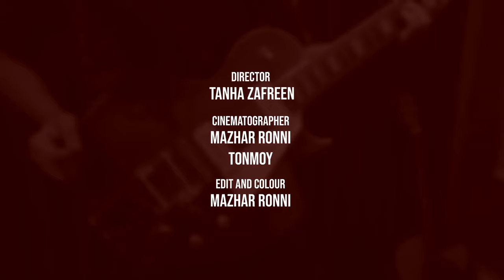শিকল পরা ছল মোদের এ শিকল পরা ছল_Bangladesh Band Tribute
ছাত্র আন্দোলনের সাথে সংহতি জানিয়ে বিদ্রোহী কবি কাজী নজরুল ইসলাম রচয়ীত শিকল পড়া ছল গানটির ট্রিবিউট করলেন বাংলাদেশ সুপরিচিত ব্যান্ড দল গুলোর  একাংশ
vocal: sheikh Ishtiaq (Shironamhin)

Raef al Hasan Rafa (Avoid Rafa) Shakib Chowdhury (Cryptic Fate) Probar Ripon (Shonar Bangla Circus) Jamshd Chowdhury (Powersurge) Dibbo Nasser (Guitar) Foysal Ahmed Tanim (Pavel) (bass guitar)
Beautiful Rangpur
তরুন জাগলে বাচবে দেশ
মেধা শহিদ ভাইদের জানাই হাজারো সালাম
শিকল_পড়া ছল